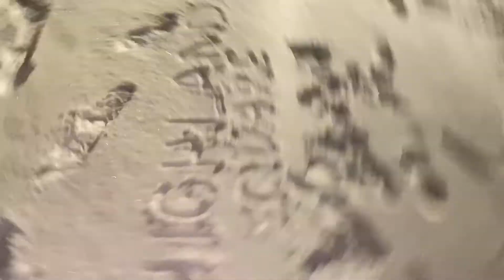A Day of Being Stuck in the House | Vlog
Today we are vlogging being stuck in the house from a snow storm.

Purchase our “Ultimate Podcast Starter Guide” here! ( How to Start A Podcast)